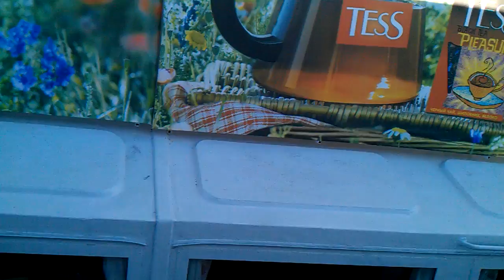Швартовы кидает женщина.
Мегапрогулка от Мегафлота 8.05.13 по маршруту - Печатники - Новоспасский мост - Крымский мост - Серебрянный бор 2 - Троице_Лыково, с прохождением шлюза номер 9.